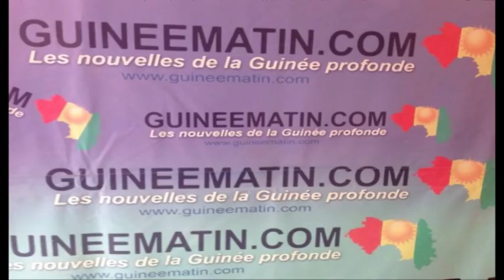Exactions des forces de l'ordre à Wanindra : des témoignages émouvants (vidéos)